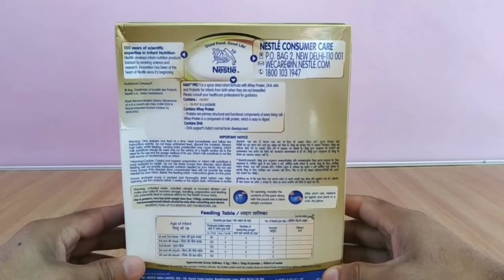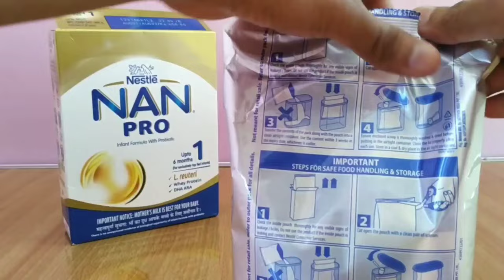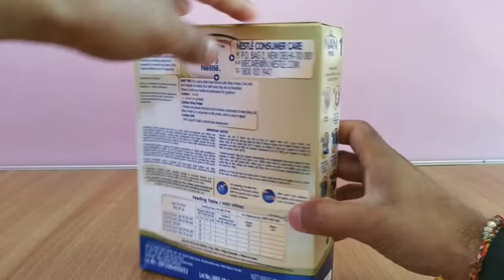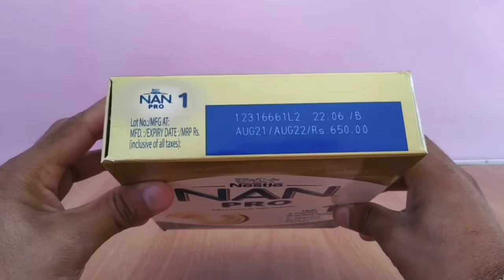Nan Pro 1 Baby Milk Powder How To Use | Nan Pro 1 Formula Milk Powder Kaise Banaye| Nestle Nan Pro 1